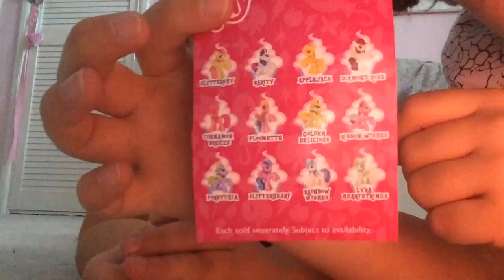Playing with a new toy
My brothers channel is Ryan Dean